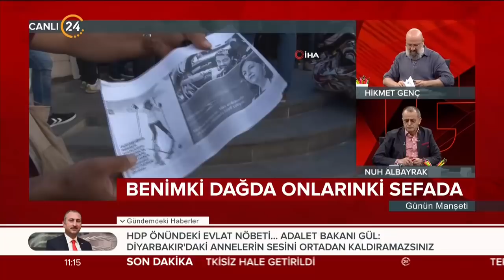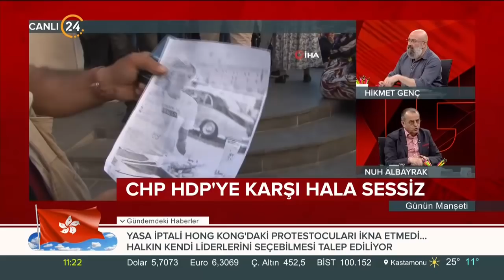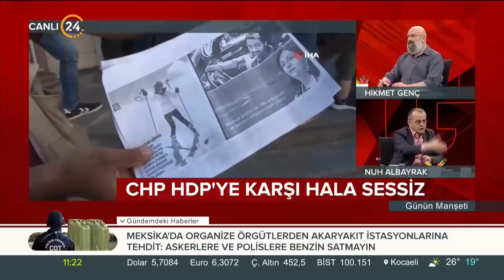Günün Manşeti (06.09.2019)